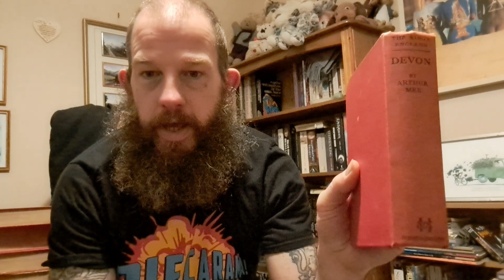The King's England Series by Arthur Mee || Book Review